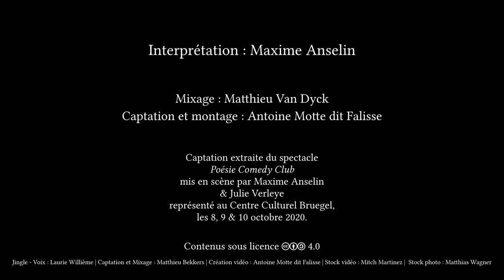La Nuit blanche d'un Hussard rouge - Alphonse Allais - LIVE - Thalie Envolée (HD)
Enregistrement live du texte « La Nuit blanche d’un hussard rouge » d'Alphonse Allais lors du spectacle « Poésie Comedy Club » le 10 octobre 2020 au Centre Culturel Bruegel, à Bruxelles, dans le cadre du projet Thalie Envolée

Crédits :

Texte : Alphonse Allais
Interprétation : Maxime Anselin
Mise en scène : Maxime Anselin & Julie Verleye
Mixage : Matthieu Van Dyck
Captation & montage : Antoine Motte dit Falisse.

- Retrouvez-nous -